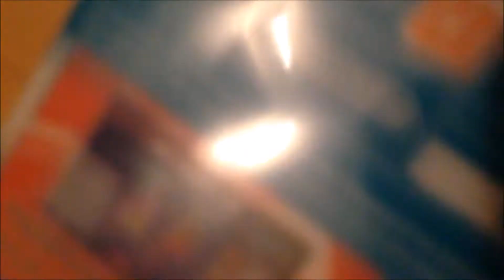How Robotnik Stole Christmas ?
This is story of how Robotnik stole Christmas ? will he succed or fail.